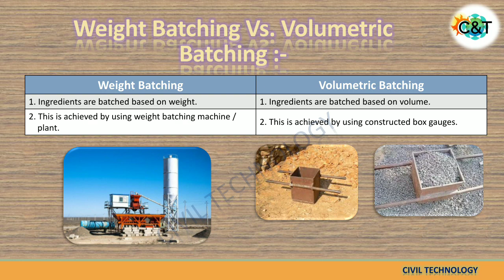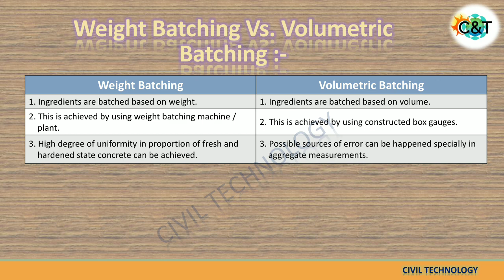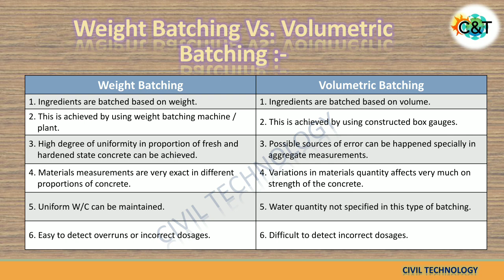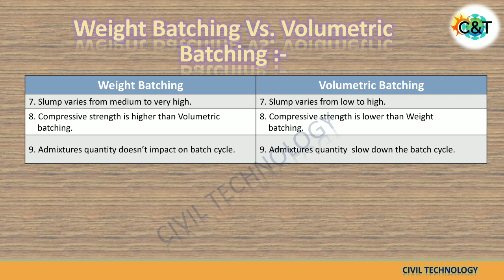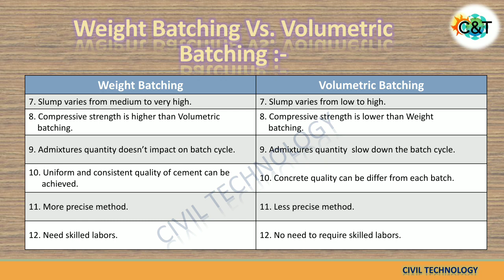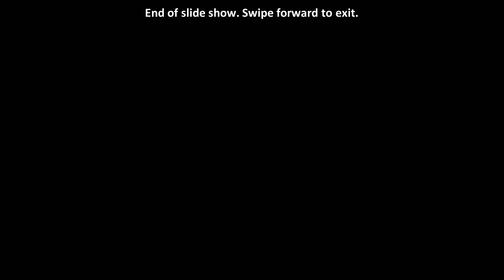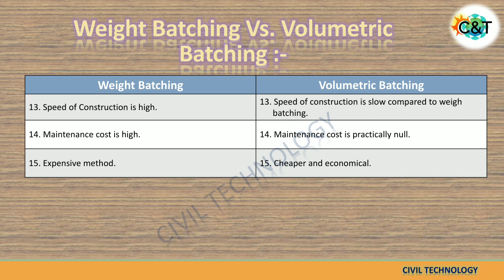Difference between Weight Batching and Volumetric Batching || Concrete Batching || Civil Technology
Hello Friends
In this video we learn about different Batching process of Concerte like weight Batching, Volumetric Batching in detail. How Batching process affect on quality and properties of Concerte let's all that things see in this video.

Also watch :-

If you have any doubt comment in the below of comment box. I solve it as early as possible.

About : This channel is related to civil and construction knowledge. Here you can learn various concept and knowledge of Civil engineering course. Also you can learn different technology of construction industry.
C&T